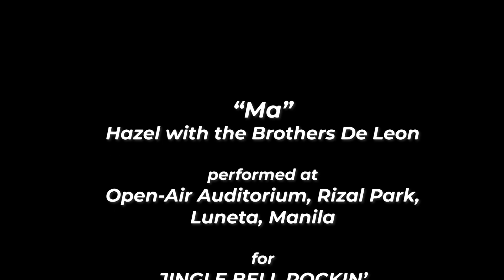Hazel with the Brothers De Leon's original song "MA" LIVE at Rizal Park.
EXPERIENCE:  Hazel with the Brothers De Leon's original song "MA" LIVE at Rizal Park.

"...Hazel shined most when she performed her wholehearted and ardent original song dedicated to her mother entitled, ‘Ma’. Her emotions translated to the crowd, carried by her voice and lyrics. And the audience felt it, and many of them were moved, some even to tears. " - Tristan Dyln